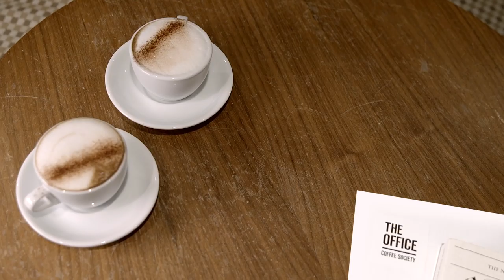Over A Coffee with Arne Lietz, German MEP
Arne Lietz meets Brian Maguire over a coffee to talk about how to throw grenades, climate diplomacy, arms control, the EU's intricate dance in the Middle East, growing up in East Germany, and what really happened to Martin Schulz.

Growing-up in East Germany, Arne Lietz learnt political resistance in the emerging laboratory of democracy. The wall would come down, and optimism would rise. Lietz retains the earnest expectancy that change is ever present, and that change for the better is always possible.

Speaking about corrosion of the rule of law, Lietz is emphatic that destructive nationalist tendencies can be pushed back, and that European values must be upheld, even at the cost of losing Member States who refuse to honour their initial pledge.